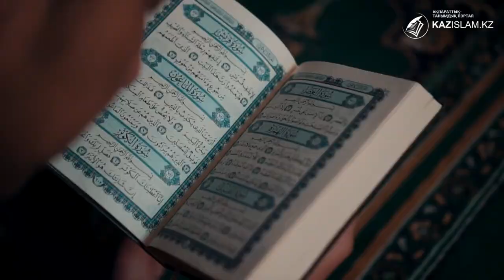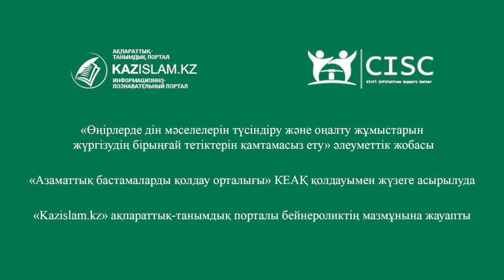Әдебі жоқтың діні жоқ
Қазақта «Әдебі жоқтың діні жоқ» деген сөз бар. Адамның құлшылығы қаншалықты жүз пайыз дұрыс болуы мүмкін. Алайда оның әдебі болмаса, ол арсыз адам болса, құлшылығы қабыл болмауы ғажап емес.